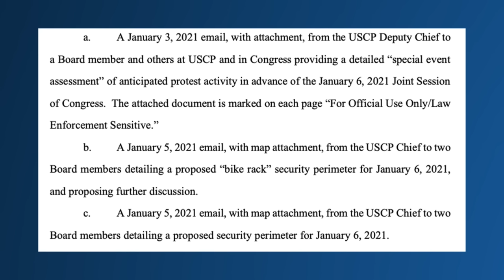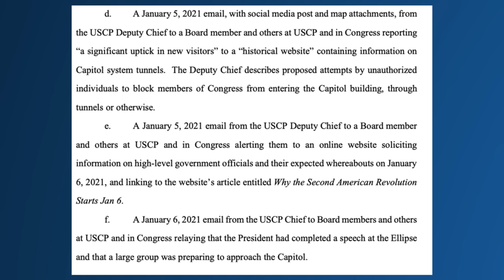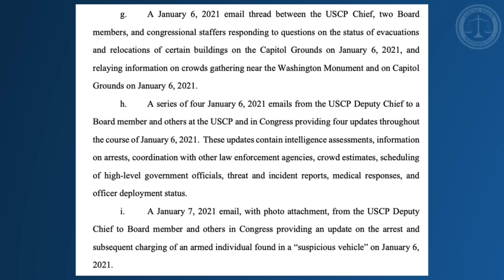NEW: Jan 6 SECRETS Revealed!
Judicial Watch received the court-ordered declaration of James W. Joyce, senior counsel in the Office of the General Counsel for the Capitol Police, in which he describes emails among senior officials of the United States Capitol Police (USCP) in January 2021 that show warnings of possible January 6 protests that could lead to serious disruptions at the U.S. Capitol.
The declaration comes in a lawsuit Judicial Watch brought under the common law right of access to public records (Judicial Watch v. United States Capitol Police (No. 1:21-cv-00401)).